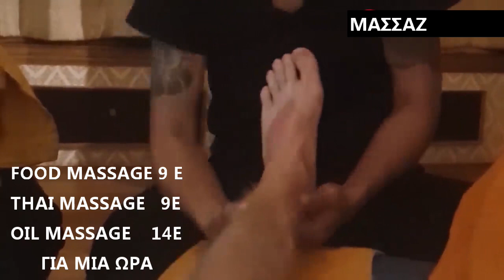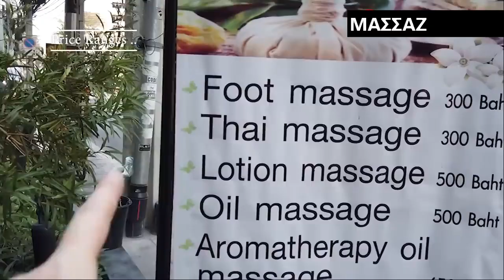Argy Travel Thailand -Ταξιδευω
massage in Thailand
ΜΑΣΣΑΖ ΣΤΗΝ ΤΑΙΛΑΝΔΗ